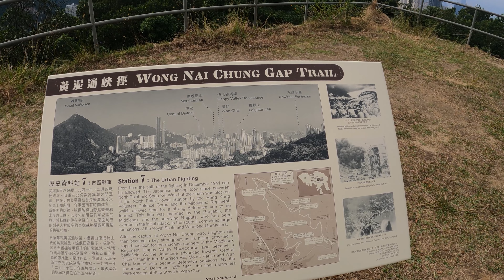Wong Nai Chung Tree Walk A, Hong Kong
It is an easy hike and a nice combination of nature with history. Why? Well that’s because it is Hong Kong’s first battlefield trail (the second being the Pinewood Battery Heritage Trail), and it shares parts of the path of the Wong Nai Chung Tree Walk.
You can just start/finish at the petrol stations on Wong Nai Chung Gap road

The Tree walk covers a total distance of about two kilometres starting from the vicinity of the Girl Guides New Sandilands Training Centre at Tai Tam Reservoir Road and ending at Mount Butler Road. A total of 25 tree stops showing 27 species of trees and natural features can be seen dotted the trail.
But I find the Wong Nai Chung Gap Trail much more interesting. It is surprising that Hong Kong’s wartime relics and defence works survived so many years – the ones along this trail include an anti-aircraft gun platform, two pillboxes and an ammunition magazine. They all originate from the fierce 18-days battle in 1941, when the Japanese attacked Hong Kong (and the British surrendered on Christmas day) and are all still visible today.